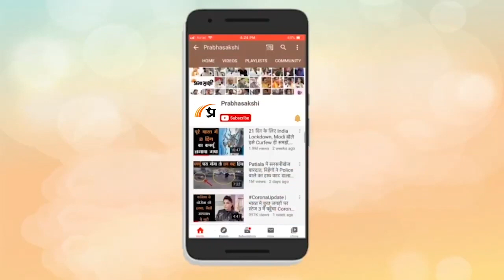Horoscope | जानें क्या है आज का राशिफल, क्या कहते हैं आपके सितारे | Rashiphal 17 APR 2023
0:00Intro
0:14 मेष
0:26 वृष
0:38 मिथुन
0:51 कर्क
1:03 सिंह
1:16 कन्या
1:28 तुला
1:41 वृश्चिक
1:53 धनु
2:06 मकर
2:18 कुंभ
2:30 मीन
2:43 closing